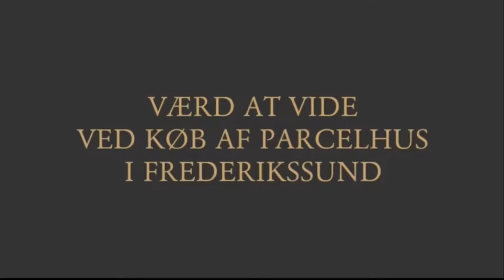Værd at vide ved køb af parcelhus i Frederikssund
Når man vil købe et parcelhus i Frederikssund er der mange ting man skal være opmærksom på. I videoen fortæller Advokat Søren V. Andreasen, om der er forskel på at købe et parcelhus og en villa, og hvilke dokumenter man skal kigge godt efter for bl.a. at få den rigtige pris for parcelhuset.